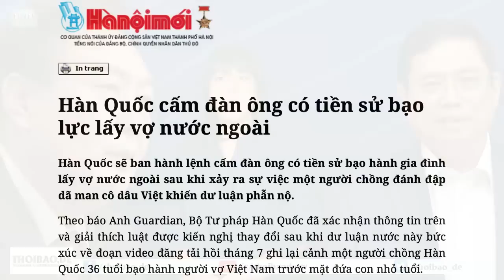Chơi vỗ mặt đảng- Hàn Quốc ra sách phòng „trở mặt“ bằng tiếng Việt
Vấn đề bạo hành gia đình giữa chồng Hàn Quốc và vợ nước ngoài, trong đó có nhiều nạn nhân là cô dâu Việt, hiện là một vấn đề xã hội nghiêm trọng ở xứ Hàn. Việc xuất bản sổ tay hướng dẫn phòng tội phạm bằng tiếng Việt có lẽ sẽ có ích cho các cô dâu Việt ở xứ Hàn.